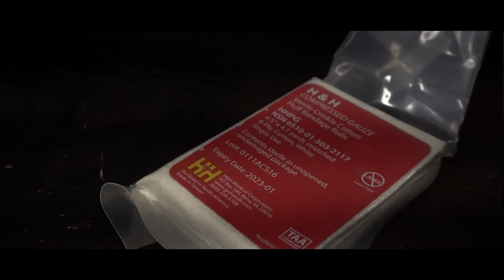EDC: IFAK and AFAK Dump and Considerations.I Carry Something Most Don't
In this video, I share my Tactical Paramedic view and cover my IFAK contents, and the whats and whys of what I carry (and what I don't) in my AFAK - even as a Paramedic.

AFAK Pack: Blue Force Gear: Trauma Kit Now!

Bandages:
North American Rescue ETD

Israeli Bandages:

Camera Gear: Sony a6400
Audio: Sennheiser EW102 Wireless and Lav